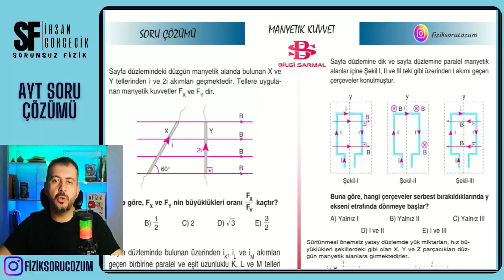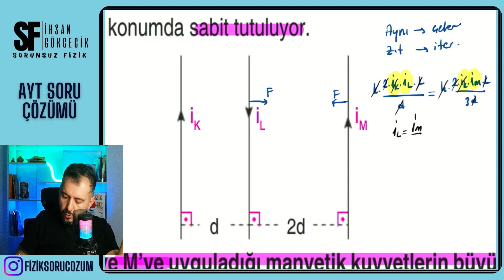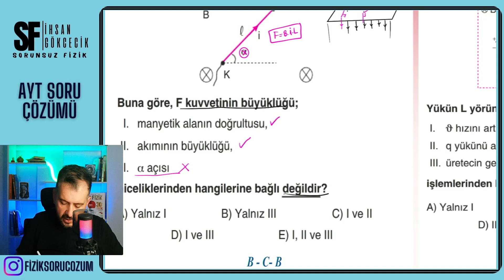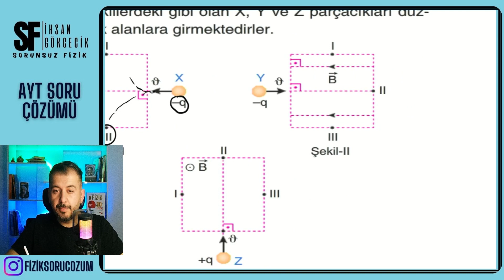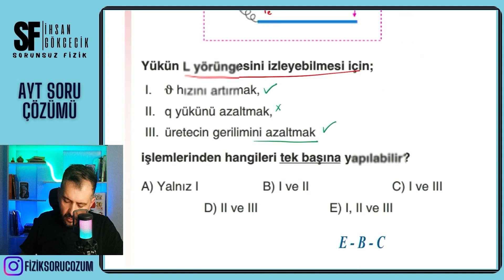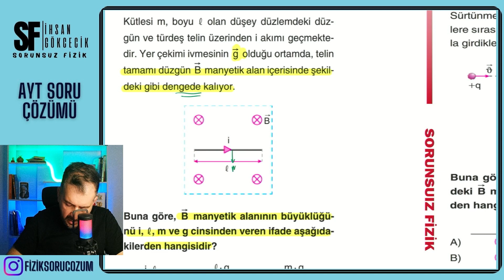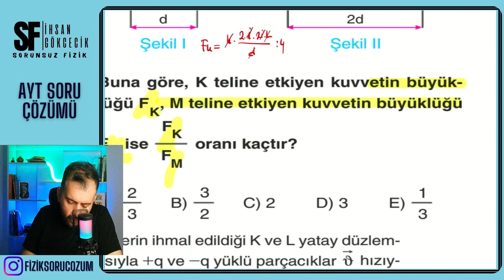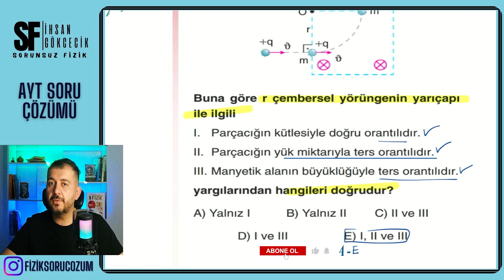2024 YKS 30 GÜNDE AYT FİZİK KAMPI + PDF | MANYETİK KUVVET SORU ÇÖZÜMÜ